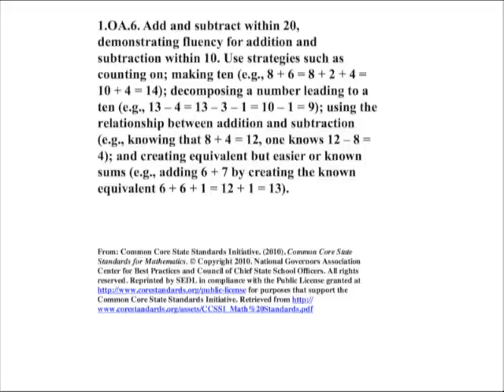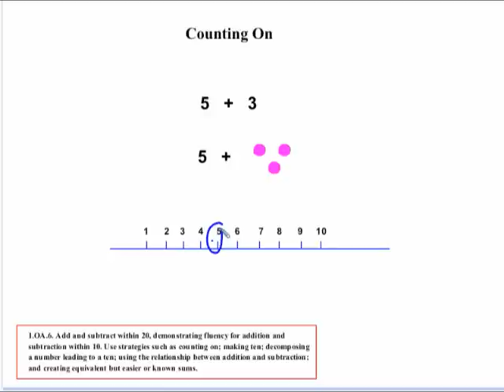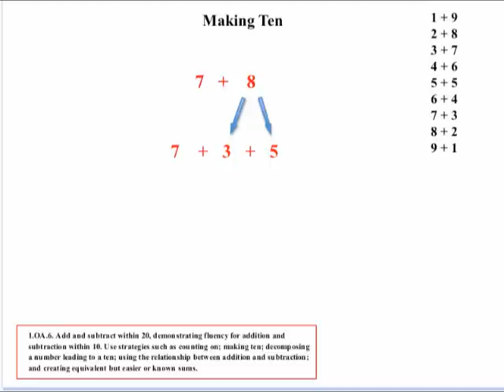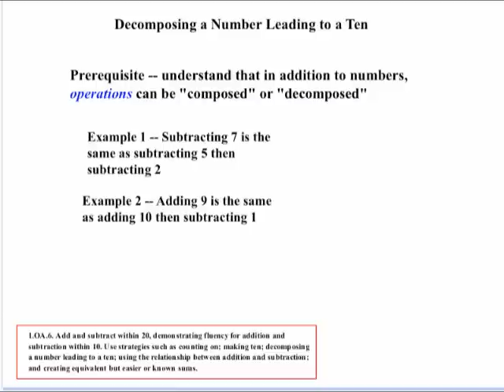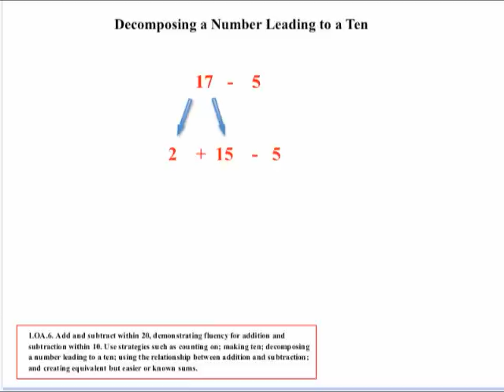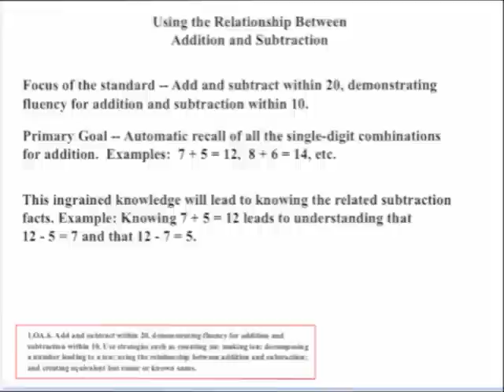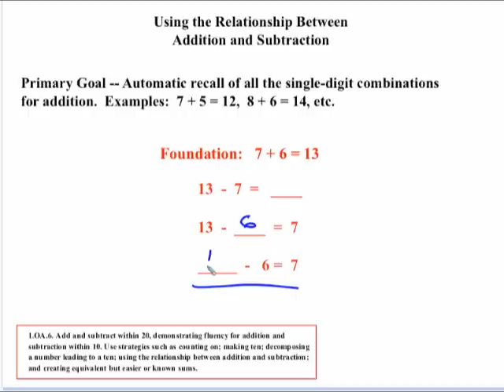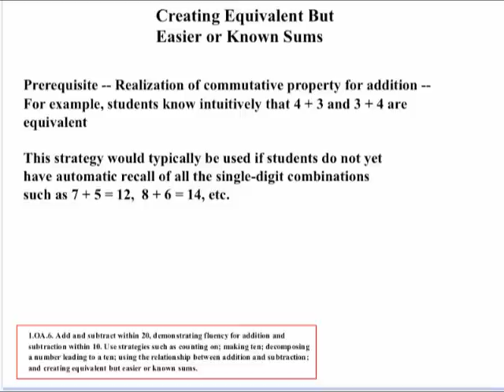1.oa.6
This mathematics video is from the Common Core State Standards Video Series

The Common Core State Standards (CCSS) videos are designed to support states, schools, and teachers in the implementation of the CCSS. Each video is an audiovisual resource that focuses on one or more specific standards and usually includes examples/illustrations geared to enhancing understanding. The intent of each content-focused video is to clarify the meaning of the individual standard rather than to be a guide on how to teach each standard although the examples can be adapted for instructional use.